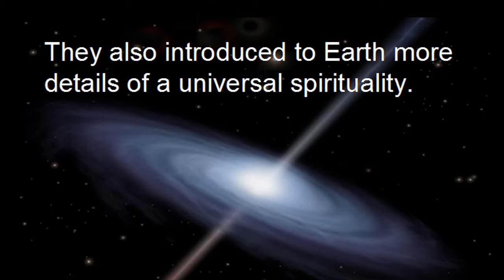Spirituality in The Universe - Part 3 of 7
Spirituality in The Universe presented by Rev. Brian Keneipp.
Scientific principles apply throughout the universe. What about Spiritual principles and the laws of consciousness? How do they apply beyond humanity and Earth?

ABOUT
The Aetherius Society is an international spiritual organization dedicated to helping the world by spreading, and acting upon, the teachings of advanced extraterrestrial intelligences.

In great compassion, these beings recognize the extent of suffering on Earth and have made countless sacrifices in their mission to help us to create a better world.

The Society was founded in the mid-1950s by an Englishman named George King shortly after he was contacted in London by an extraterrestrial intelligence known as “Aetherius.” The main body of the Society’s teachings consists of the wisdom given through the mediumship of Dr. King by the Master Aetherius and other advanced intelligences from this world and beyond.

The main focus of the Society’s teachings is the importance of selfless service to others. The Society’s motto is: "Service is the jewel in the rock of attainment."